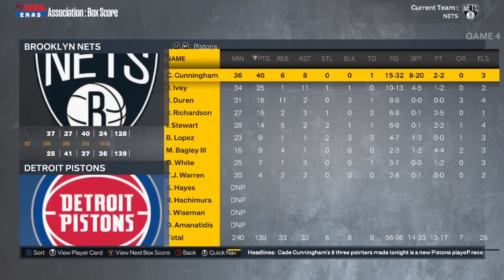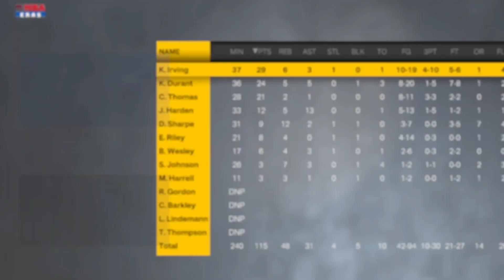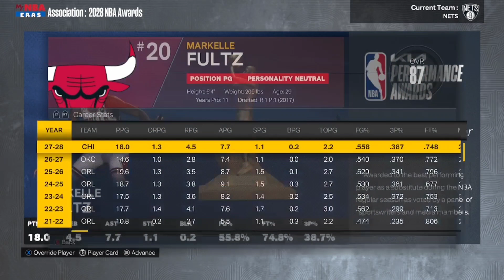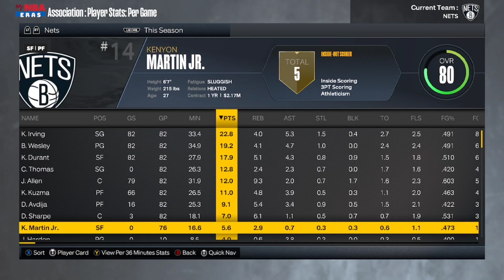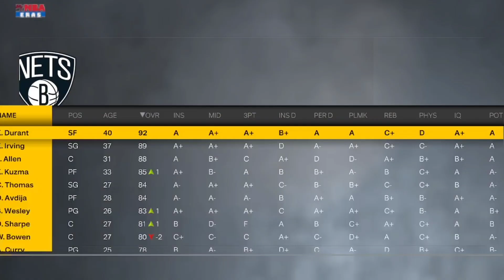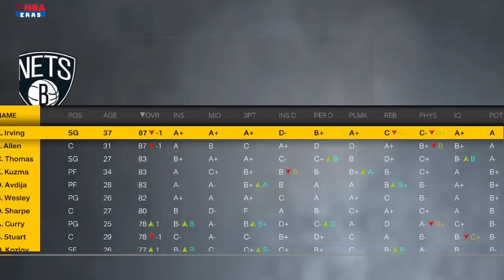What if the Nets Big 3 Never Broke Up?